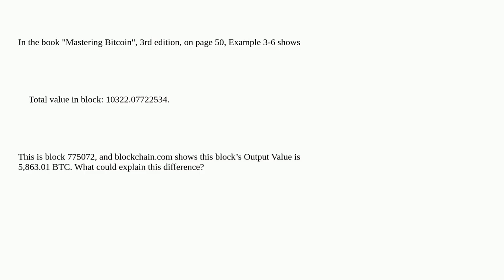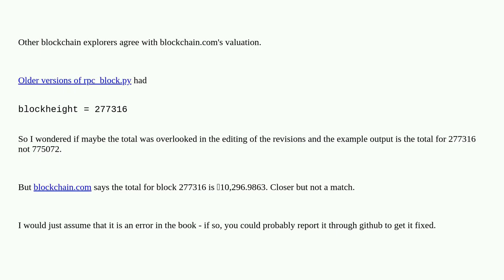Bitcoin: Reported value in block diverges from actual block’s value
Reported value in block diverges from actual block’s value

A special thanks goes out to the community

  mastering-bitcoin